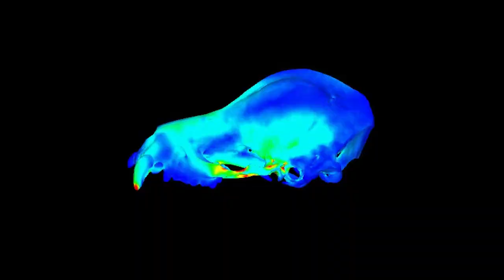What it's like to be a Bat Biologist | SciAll.org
Have you ever seen a bat swooping through the air and wondered about them? Or wondered what it would be like to study them? Well, the resident bat biologists at SciAll.org are here to tell you what it’s actually like to work with these wonderful, mysterious flying mammals. There is even a special guest appearance by Dr. Sharlene Santana, bat biologist extraordinaire!

We’re 100% volunteer-run, which means that 100% of your donation will go toward getting our videos in front of the eyes of more people (especially underserved middle and high
school-aged kids).

::::::::::::::::::In this Video Covered Topics::::::::::::::::::

1 - Tips for a bat biologist
2 - Wildlife biologist career
3 - How to become a Bat Biologist?
4 - What it's like to be a Bat Biologist?
5 - What people think wildlife biologists do